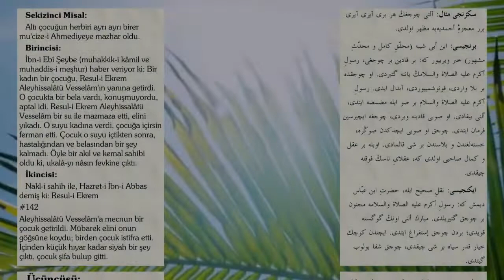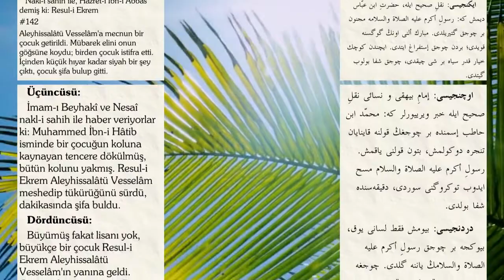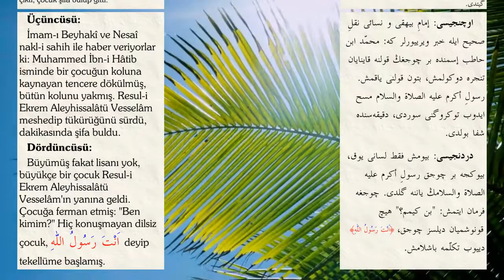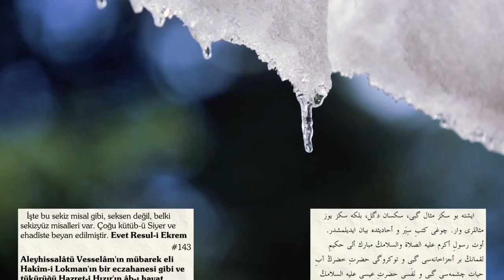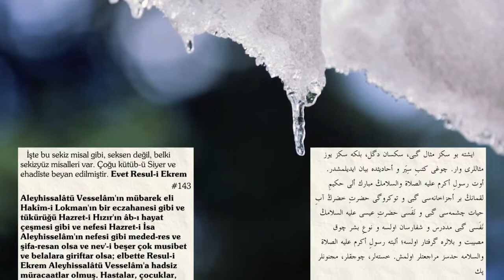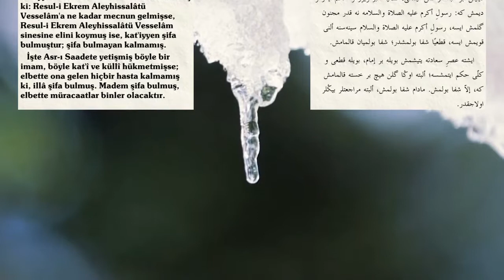Yaralılar ve hastaların şifa bulmasına dair mucizeler | Risale-i Nur | Onüçüncü işaret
Risale-i Nur külliyatından, On üçüncü işaret.